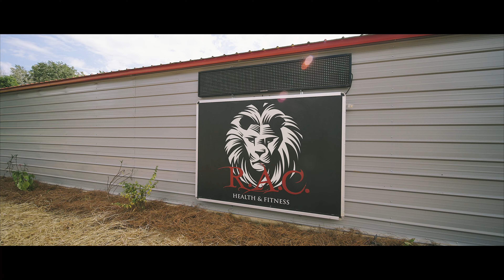85 Seconds IG